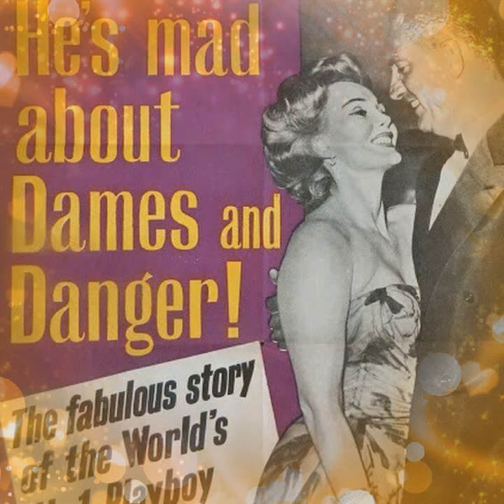Paper Roses - A Tribute to Francisco "Baby" Pignatari (My Cover)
Francisco Pignatari ( Feb 11, 1917- Oct 27, 1977) , full name Francisco  Matarazzo Pignatari and nicknamed Baby - was an Italian-born ,Brazilian Playboy, entrepreneur and billionaire.

Paper Roses is a popular 1960 song written and composed by Fred Spielman and Janice Torre.

VOCALS-MINE

Karaoke Music- Joe Chan

Sources:

WIKIPEDIA
Getty Images
Amazon.com
Amazon.it
K-townconsignments.com
COPACABANA EM FOCO